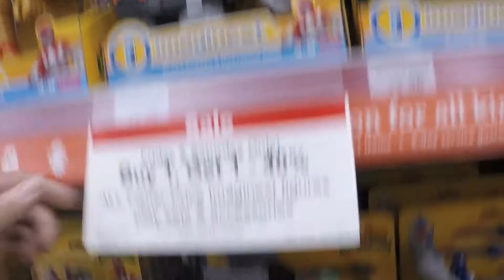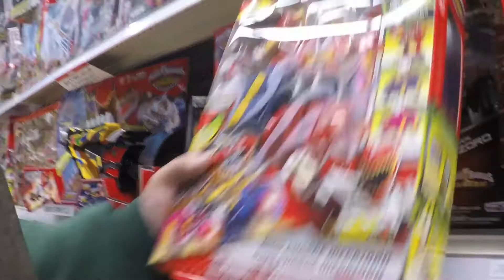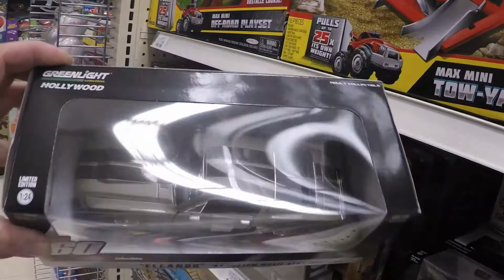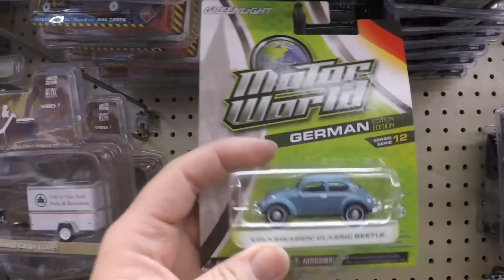Toys R Us Toy hunt #3 Power Rangers, Imaginext, amiibo, Pop's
Toy hunting at Toys R Us looking for Power rangers, World of Nintendo, Pop's, Imaginext, and other action figures and toys in general